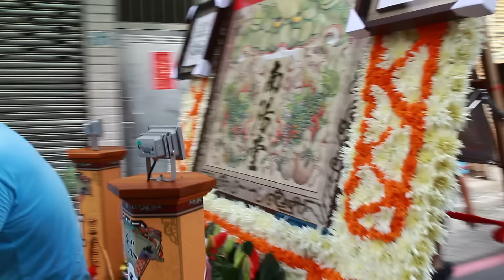2015.11.22南陽堂天上聖母往玉皇宮開光覲朝 2